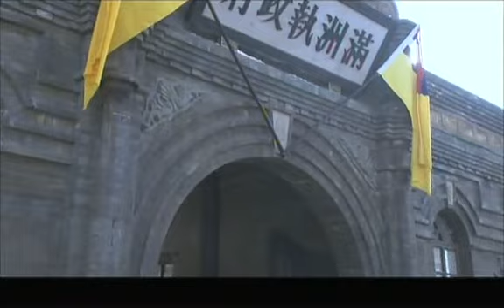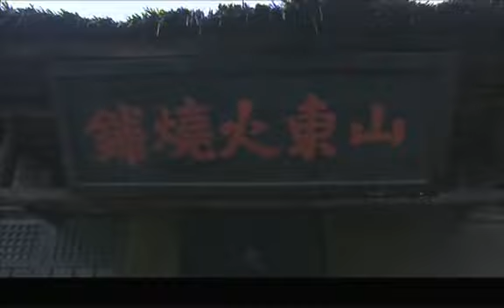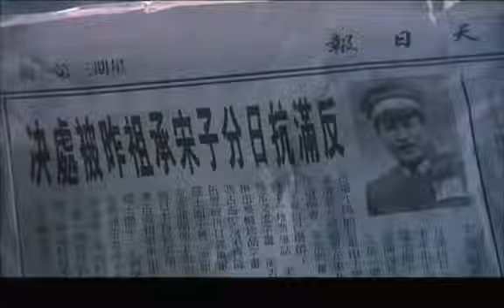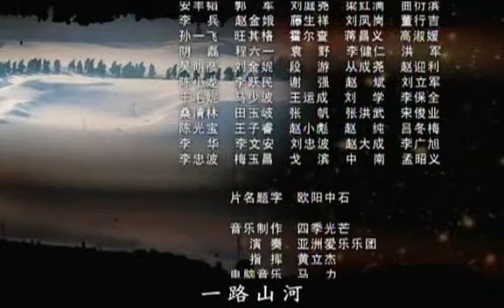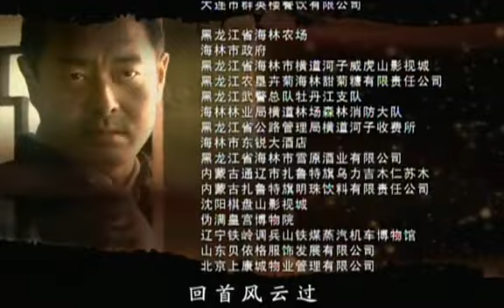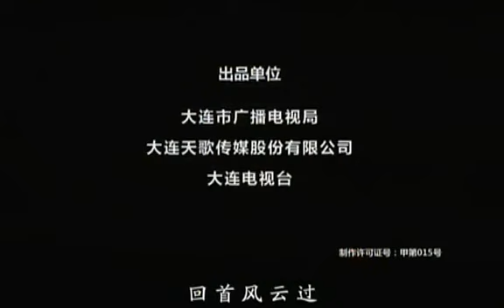闯关东中篇 03 | Rush to Northeast 03